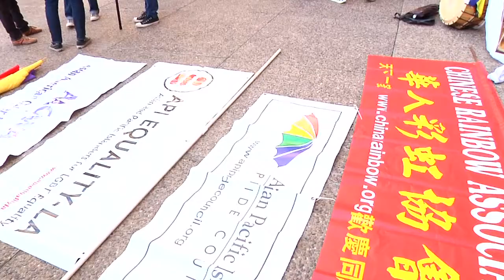Against the Grain - Trailer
A trailer for my master's thesis film